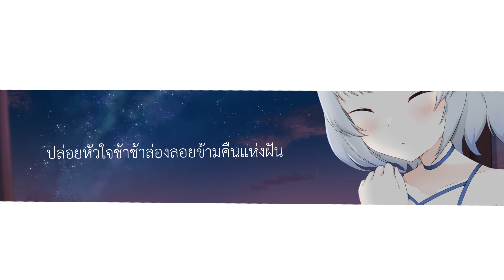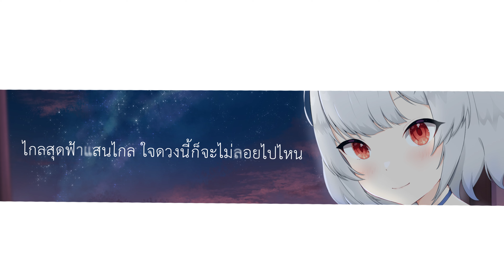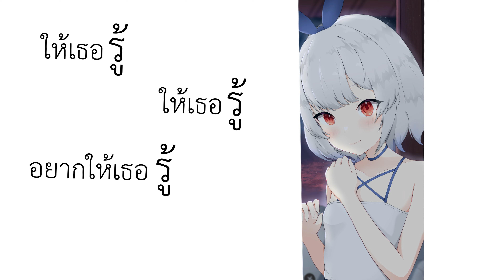ทราย - วัชราวลี (Covered by 【かみゆ れいりん】 Kamiyu Reirin Ch.)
ทราย - วัชราวลี